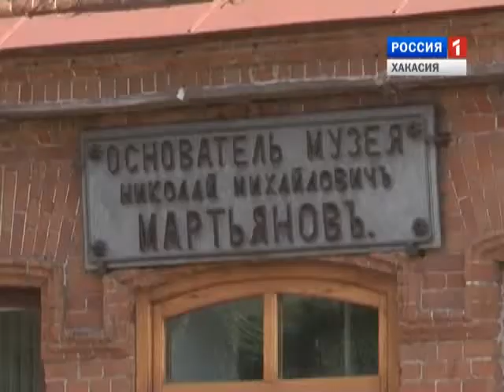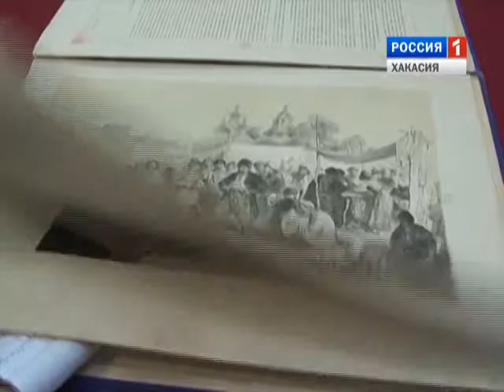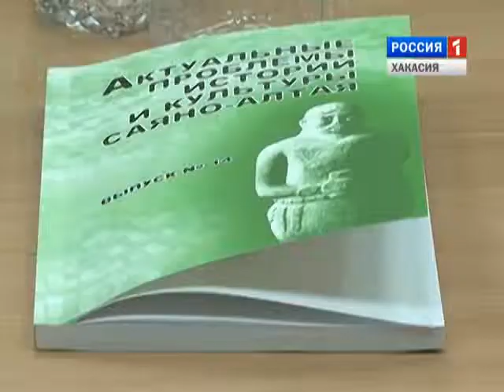Наука Хакасии 30 08 14